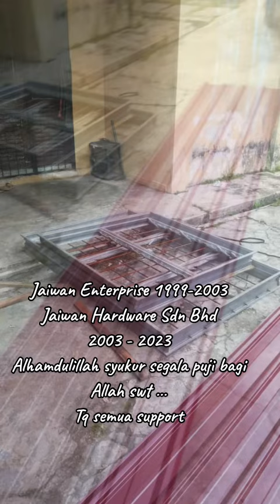3/6/2023 - site delivered by jaiwan jaiwanhardware … pembekalan bahan binaan di kl dan selangor